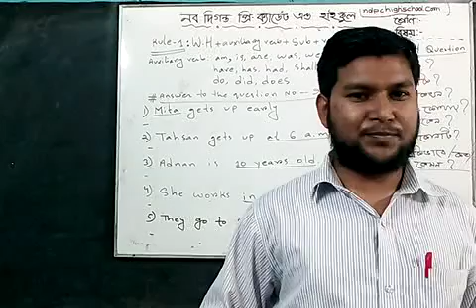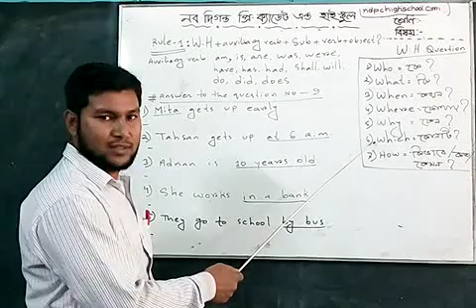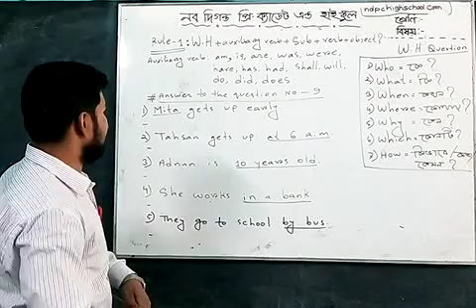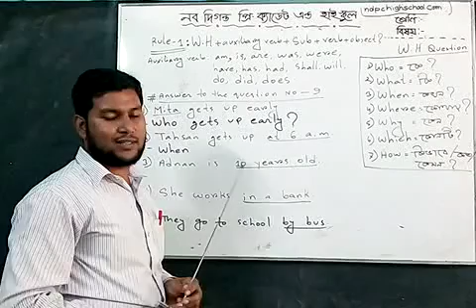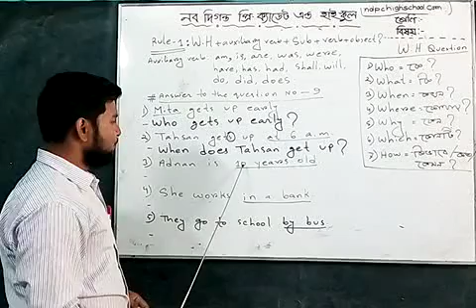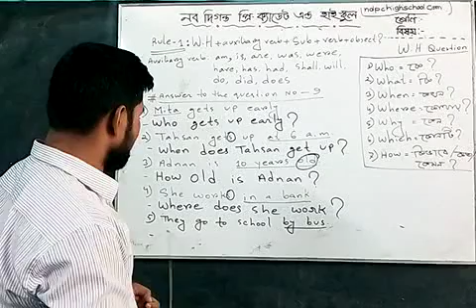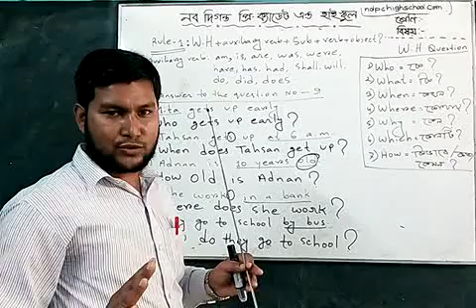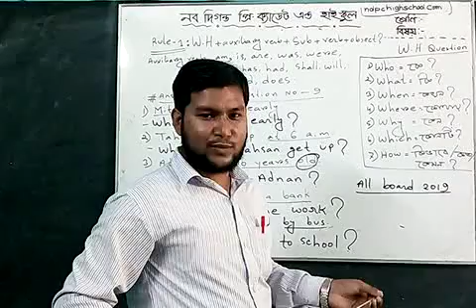Class Five English Topic W H question 9